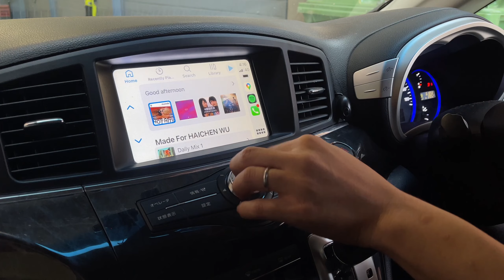Nissan Elgrand E52 10-20 Retrofitted Wireless CarPlay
Compatible with Nissan Elgrand E52 HD Display, 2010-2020.